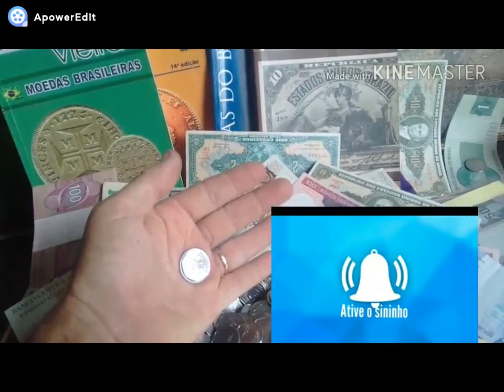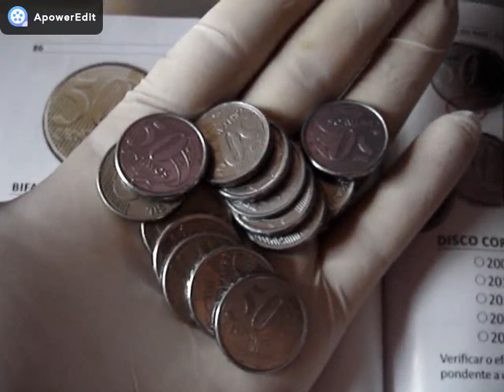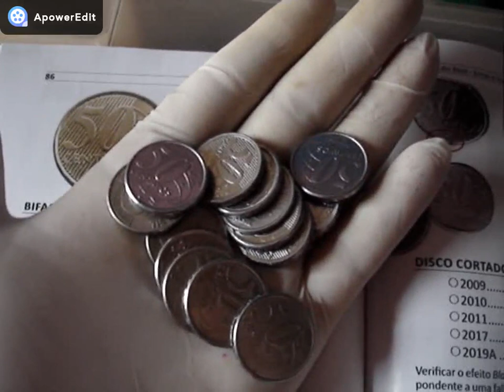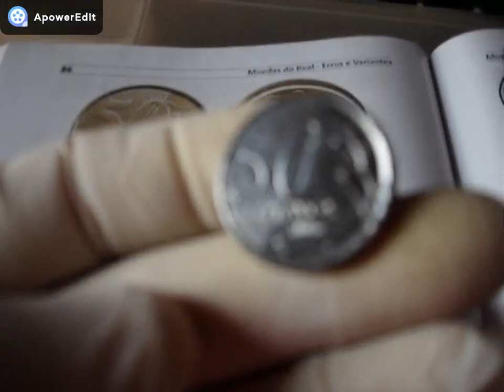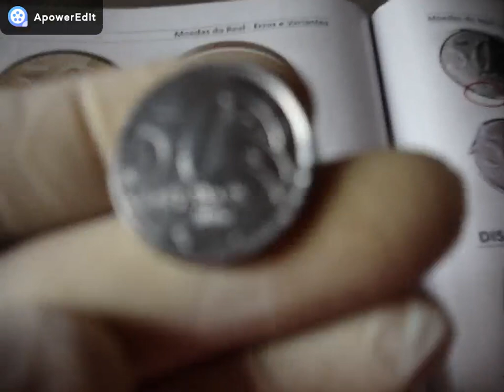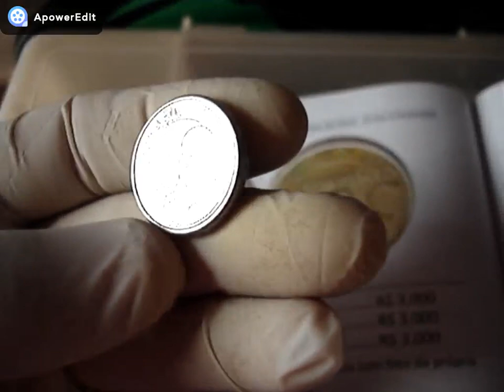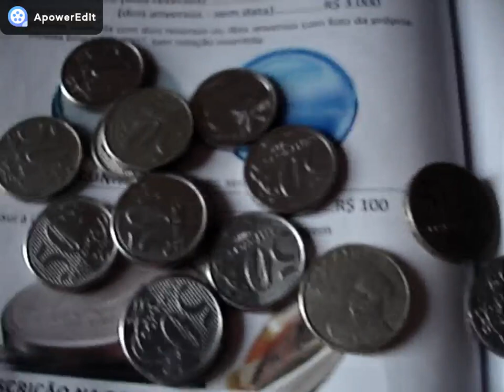ESTA MOEDA ESTA ALCANÇE DE TODOS E VALE 3.000.00 MIL REAIS E ESTA CIRCULANDO VEJA COMO IDENTIFICAR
CANAL BRASLUX MOEDAS E CEDULAS RARS NESTE VIDEO MOSTRAMOS COMO AS MOEDA DE 50 CENTAVOS AUMENTOU ESTE ANO DE 2021 VEJA